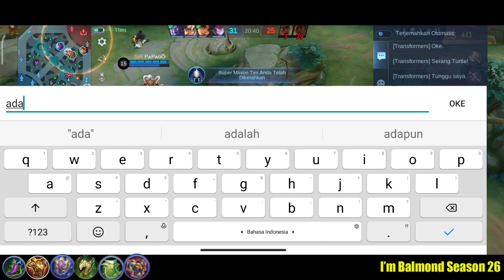UPDATE! Build dan Emblem Balmond Awal Season 26 | Trial Test Build Balmond Tersakit 2022 | MLBB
Akhirnya hari ini kita semua kembali ke Epic Glory, sebuah tier yang butuh kesabaran bagi para solo rank. Tier Epic sebagai tempat yang paling baik untuk kalian yang mengalami darah rendah.

Seperti biasa I'm Balmond akan memberi update build dan emblem balmond tersakit diawal Season 26.